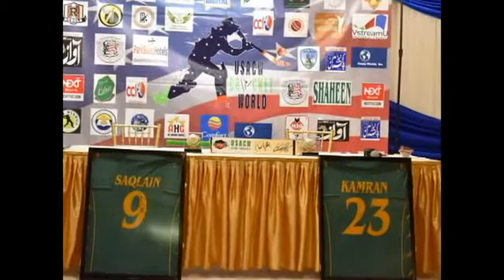USA Cricket World camp in SF Bay Area 1/3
A cricket coaching camp was held by international player Saqlain Mushtaq and Kamran Akmal at the  ProCric indoor cricket facility in Milpitas California on Sunday Sept 23, 2018. Local youth cricket players from Milpitas Cricket Club and Academy and other cricket groups around the San Francisco Bay Area received coaching from the International cricket certified coach and one of the best spin bowlers in the world Saqlain Mushtaq from Pakistan.